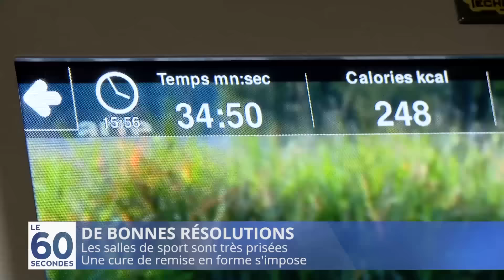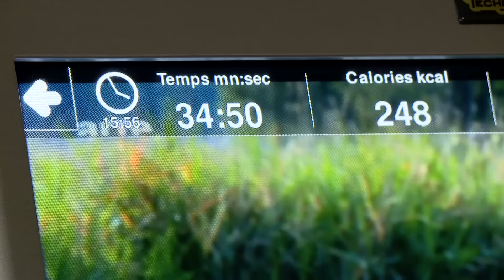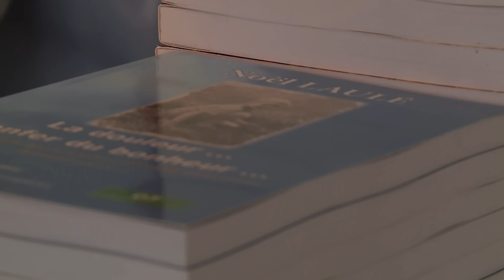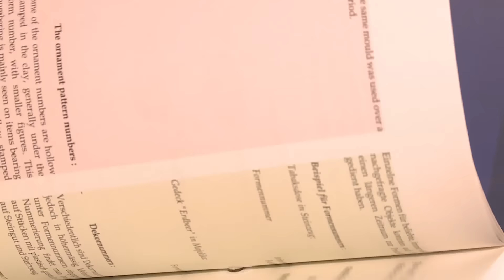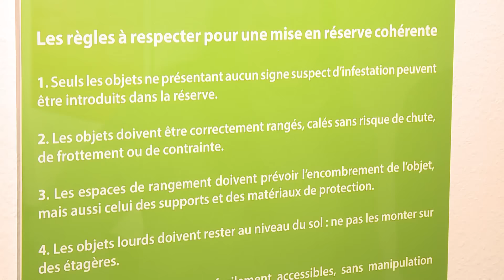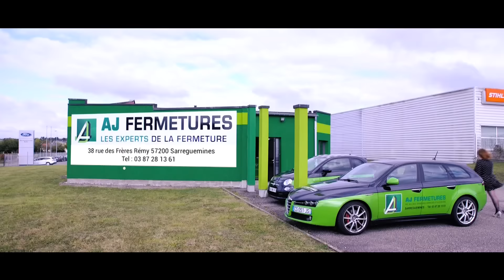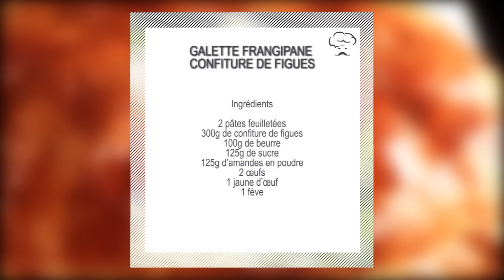Émission du 4 janvier 2017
Dans cette émission retrouvez :

• Le Journal
- Opération céramique. Le musée de la faïence présente sa nouvelle exposition jusqu'au 21 mai.
- La thérapie énergétique. Une alternative naturelle aux médicaments contre la douleur.
- Perdre des kilos après les fêtes… Les salles de sport reçoivent de nouveaux clients.
- Les relais du cœur. Jacqueline Schutz nous explique les différentes actions  des restos du cœur.

• Les bons plans du week-end
Sandrine vous présente les différentes sorties et activités de ce week-end.

• La Série de Mosaïk
Seconde vie en EHPAD
Episode 3 : ouvrier mais pas que…

Menu anti-gaspi : Galette des rois frangipane et confiture de figue.